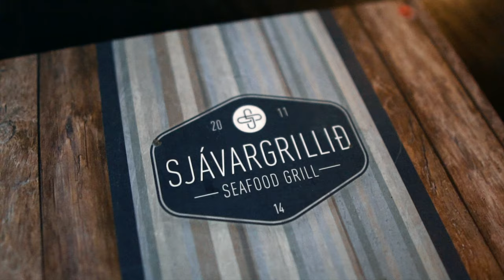How to spend a day in downtown REYKJAVIK, ICELAND in 4K!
*Filmed well before Covid-19*

Hello everyone! hope you're doing well! This is our last official vlog in Iceland, so sad I know! We had a half day pretty much so we spent it in the town of Reykjavik. We first visited the Hallgrimskirkja Church and then went to eat at Sjavargrillid Seafood Grill.

Thank you as always for watching and for your support!